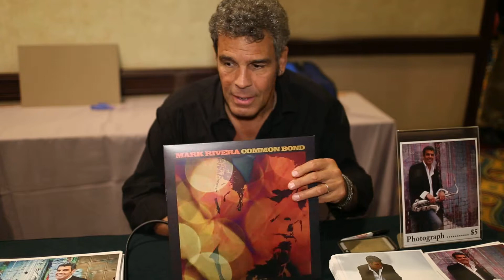Mark Rivera Interview at Beatle Fest 2014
Mark Rivera (Ringo Starr/ Billy Joel) Interview at The Fest For Beatle Fans 2014